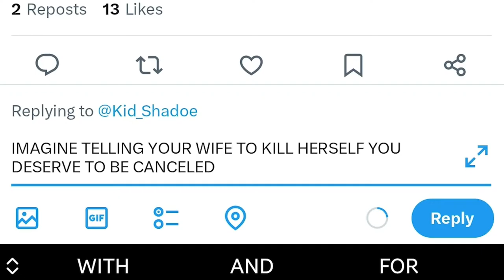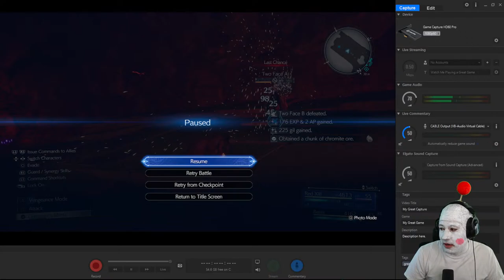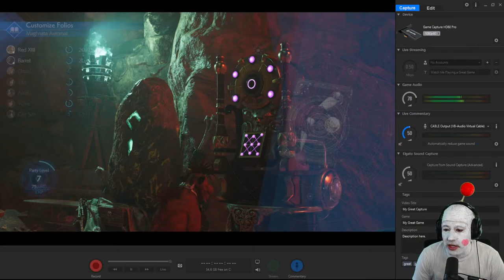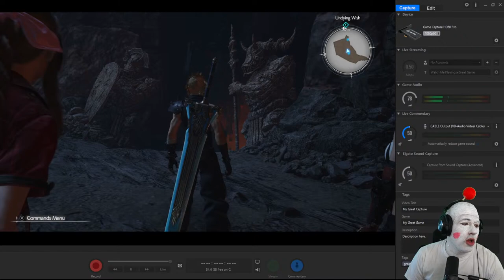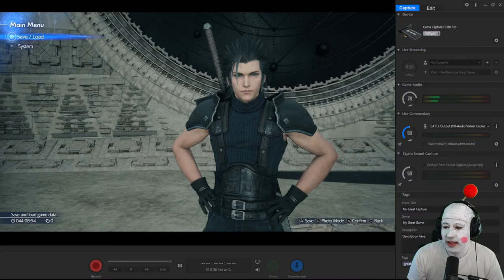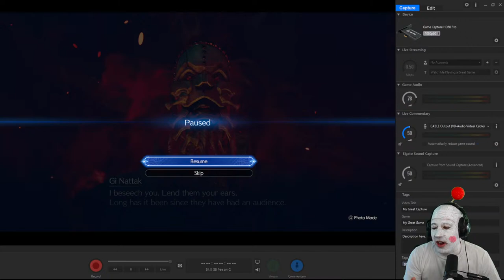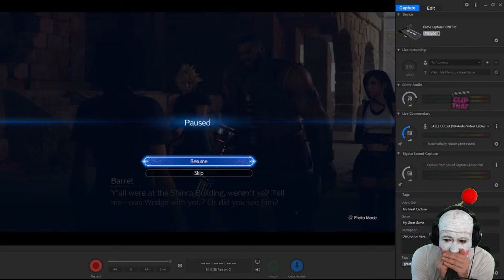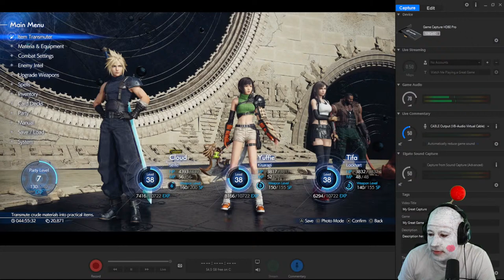THE TRUTH ABOUT COSMO CANYON - CAVE OF THE GI | FINAL FANTASY VII REBIRTH